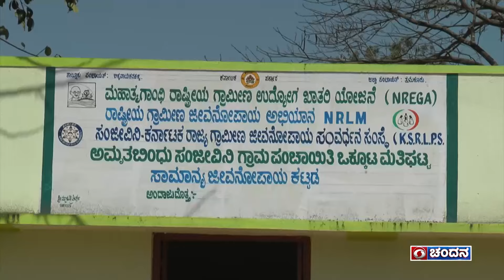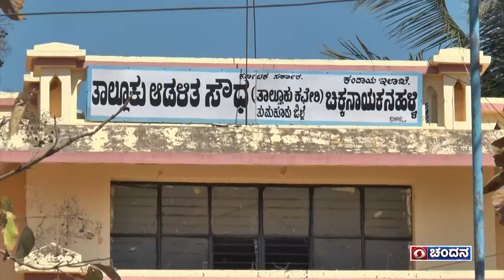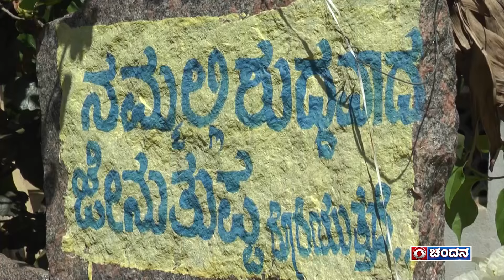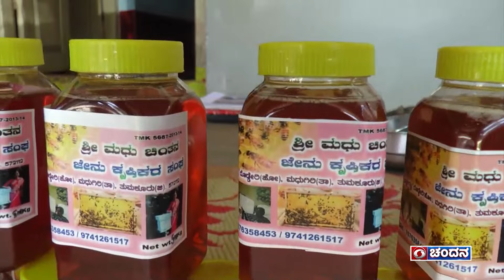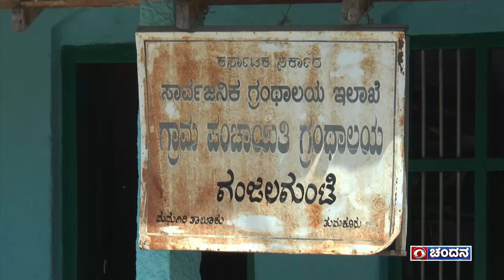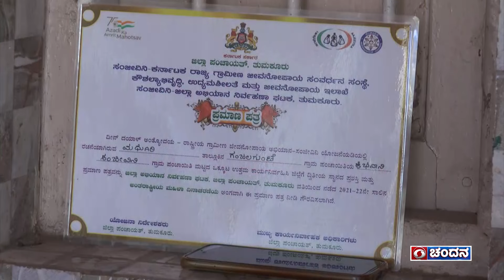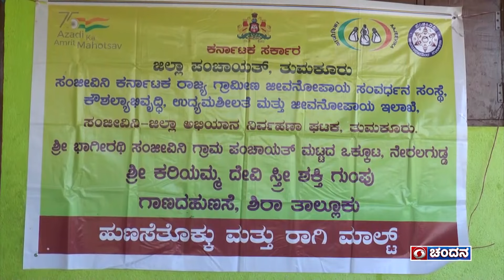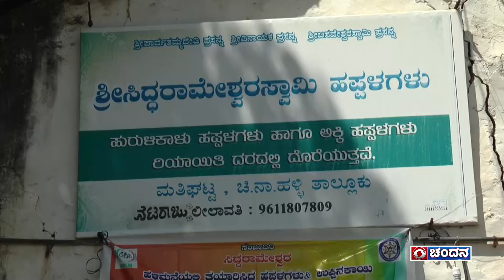KaushalyaKarnataka | PMFME - Success Story of WomenSelfHelpSocieties of Sanjeevini-KSRLPS | 03-03-23